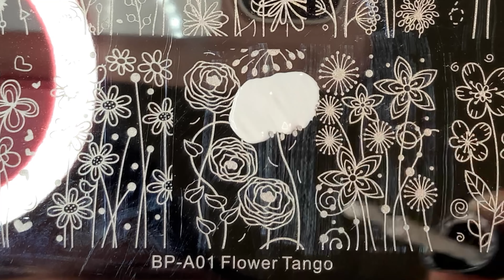Dandelion Nail Art || Wine Nails || Deyanira Morales Nail_Art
Hello YouTube friends!!! Thank you for stopping by. I hope you enjoy today’s video. Today I am creating a dandelion nail design. If you want to see pictures of the final look you can go to my Instagram page, link pinned in the comments.

I’m not a professional I’m a nail art enthusiast and I invite you to see my progress so what are you waiting for 😘. Thank you for your wonderful support. Have a beautiful day!!! 😘

If you enjoy my channel and want to support me so I can create more content for you please consider joining my channel membership.

❤️ Stamping Plate
Born Pretty BP-A01 Flower Tango

❤️Nail polishes
UNT Peel Off Base
Sally Hansen Zip Wine
ILNP Karma
Whats Up Nails Blanc my Mind
Maniology Smudge Free Top Coat
Whats Up Nails Gloss Over Fast Dry Top Coat

❤️ Whats up Nails Jelly Stamper & scraper
❤️ Dotting tools
❤️ Nail polish remover
❤️ OPI Nail and Cuticle Oil
❤️ OPI Base Coat
❤️ Sally Hansen Insta dry top coat
❤️ OPI Matte top coat
❤️ Sparkly backgrounds

Nails must have

My name is Deyanira Morales and I am a nail polish lover!!! On my channel, you will find beginners nail art tutorials that anyone can do at home, swatches of my favorite nail polish, and stamping tutorials. See you around 😀